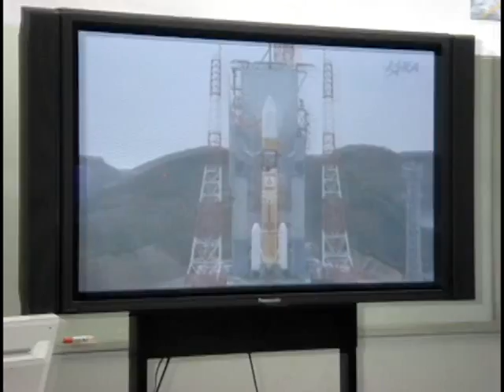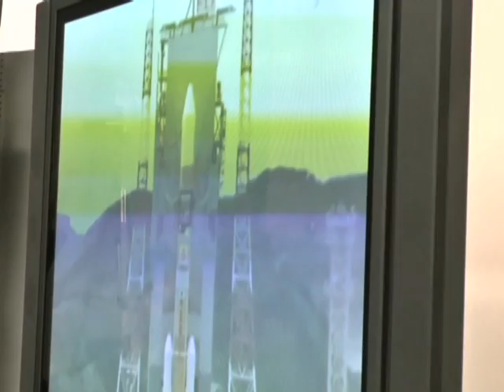創価大学の小型人工衛星「Negai☆″」打ち上げ成功！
５月21日午前６時58分22秒、宇宙航空研究開発機構（JAXA）の金星探査機「あかつき」が無事に打ち上げに成功し、相乗りした創価大学工学部開発の小型人工衛星「Negai☆″」（黒木聖司研究室）も、宇宙へ打ち上げられました。
工学部棟E207教室で行われたパブリックビューイングの模様です。